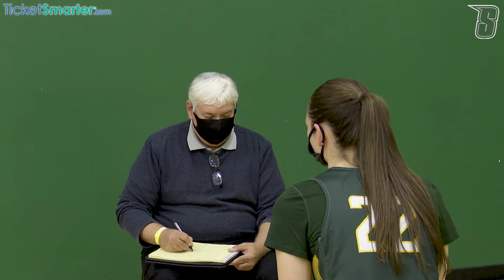2020-21 Siena Women's Basketball Media Day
Hear from Head Coach Ali Jaques, graduate student Isis Young, and junior Amari Anthony as they talk with the media about the season ahead in their annual Media Day